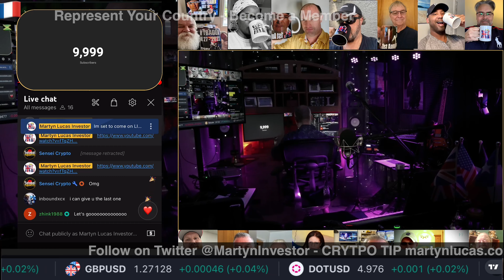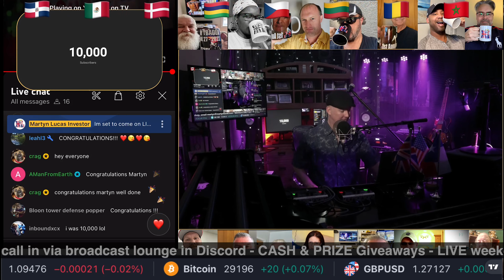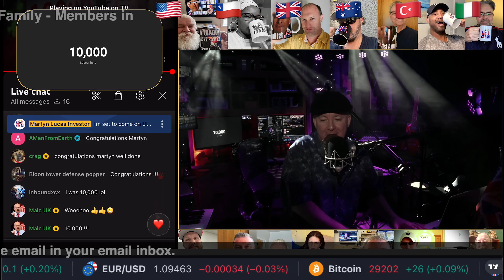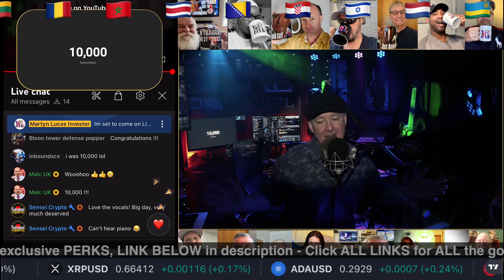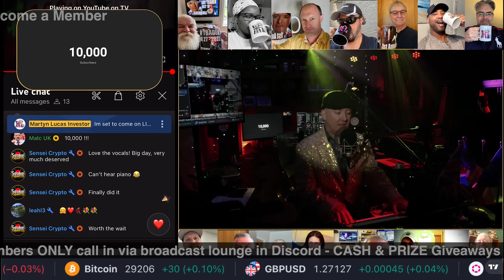Virgin Galactic - Robinhood & ALL INVESTORS. How we celebrated 10,000 YouTube Subscribers LIVE